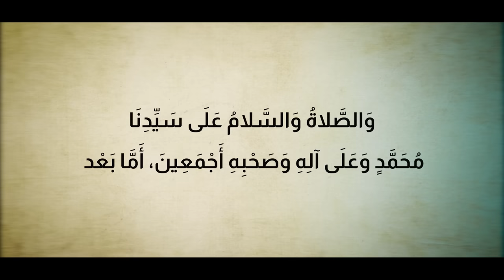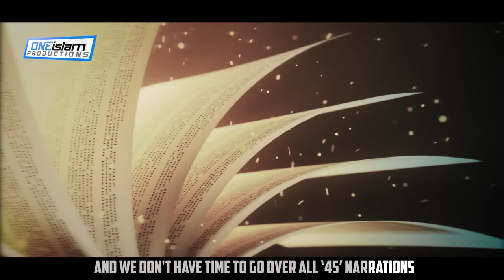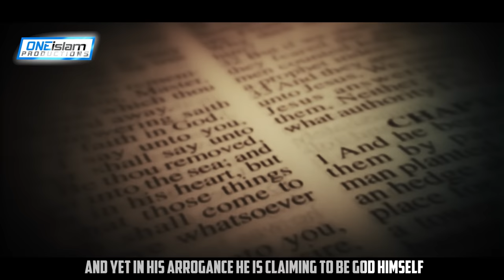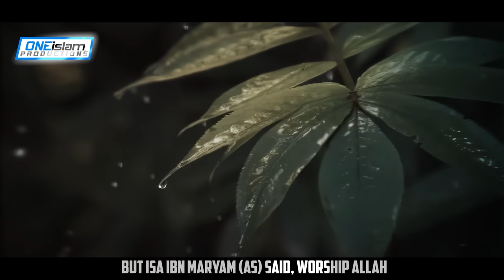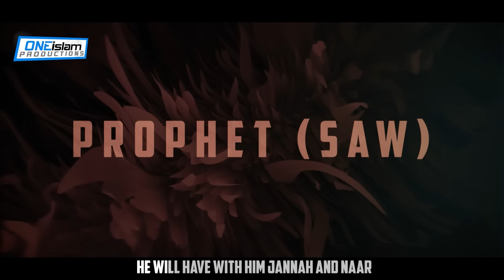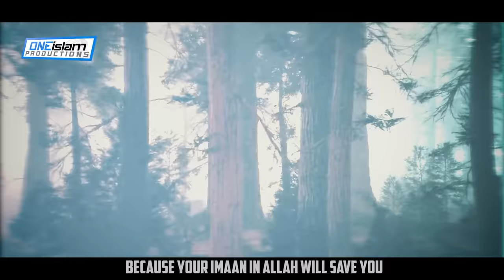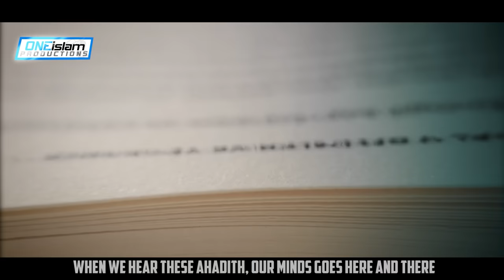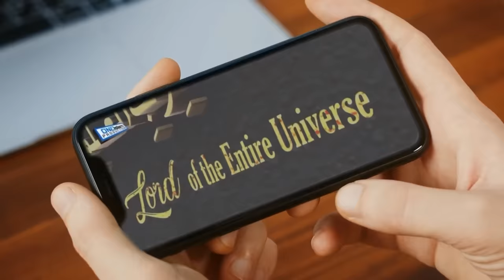Mysterious Descriptions Of The Dajjal | Ep 7 | Signs of the End of Times Series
Dive into the Signs of the End of Times with Yasir Qadhi. In this series, you'll explore the signs and events believed to precede the Day of Judgment in Islam. Yasir Qadhi, a respected Islamic scholar, brings clarity and relevance to these prophetic narrations. It's your gateway to understanding the significance of these signs in today's world and how they can shape our spiritual journey.